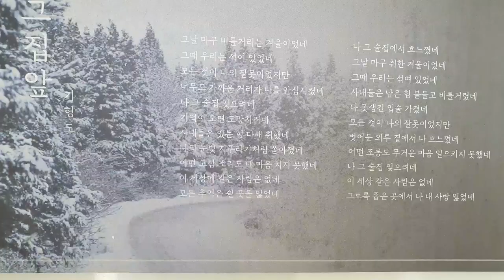@ 뜨거운 여름/ 그대를 만나러 가는 길- 타 고 르.🚞풍경속에서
@ 라빈드라나트 타고르- 1861.5.7, 인도 벵골주 캘커타의 저명한 브라만 가문에서 태어났다.
영국의 명문 대학이자 간디가 졸업한 런던 대학교 그룹소속 유니버시티 칼리지 런던 에서 법을 전공했으나 중퇴하였다.
* 시집 기탄잘리(신께 바치는 노래)로 1913년 노벨 문학상 수상.
타고르는 한국을 소재로 한 시 (동방의 등불)을 남겼다.
출생- 1861.5.7 영국령 서벵골주 콜카타
사망- 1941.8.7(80세) 서벵골 주 콜카타
학력- 캘커타 대학교. 문학. 철학 명예학사, 명예박사
직업- 시인,소설가, 극작가, 수필가
화가,철학자.      종교- 힌두교
- 나무위키 -
*그냥 집을 나서서 이곳저곳 영상을 찍어 봤습니다.